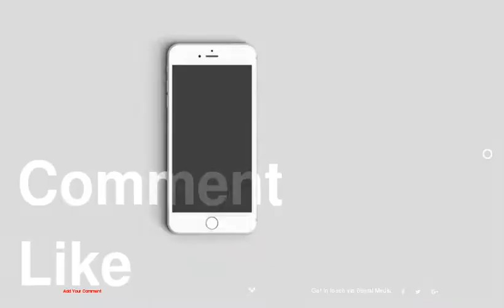The Best Celebrity Outfits of 2017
be creativo
1 : The Best Celebrity Outfits of 2017
2 : Look of the Day: June 1st, Dakota Johnson
3 : Look of the Day: May 31st, Queen Letizia of Spain
4 : Look of the Day: May 30th, Sofia Boutella
5 : Look of the Day: May 26th, Gal Gadot
6 : Look of the Day: May 25th, Olga Kurylenko
7 : Look of the Day: May 24th, Aishwarya Rai
8 : Look of the Day: May 23rd, Marion Cotillard
9 : Look of the Day: May 22nd, Sonam Kapoor
10 : Look of the Day: May 19th, Aishwarya Rai
11 : Look of the Day: May 18th, Deepika Padukone
12 : Look of the Day: May 17th, Naomie Harris
13 : Look of the Day: May 16th, Jennifer Lopez
14 : Look of the Day: May 15th, Thandie Newton
15 : Look of the Day: May 12th, Kate Hudson